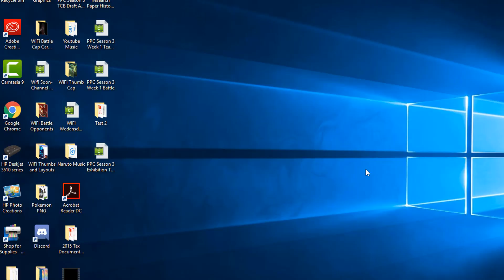It's A SAND TEAM...- PPC Season 3 Week 2 Teambuilder VS Long Island Typhlosions (Blakey)